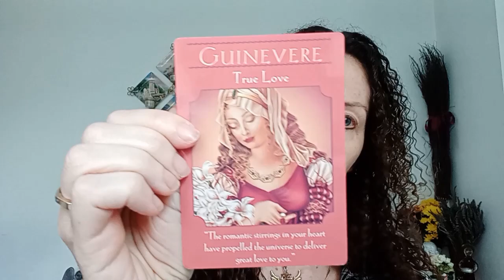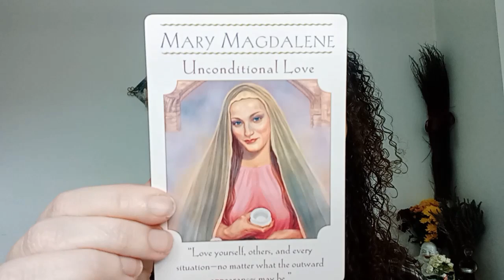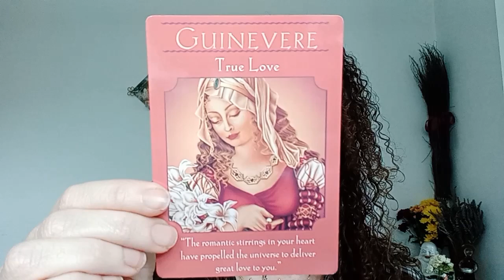Angel Oracle Card Reading: Spiritual Insights for the Week of 24th June 2024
Welcome to this week's Angel Oracle Card Reading, where we delve into the divine messages and insights for week commencing 24th June 2024.

Oracle Cards used were Goddess Guidance by Doreen Virtue